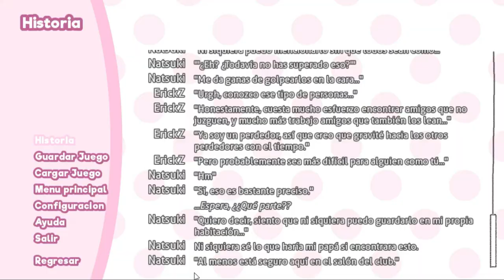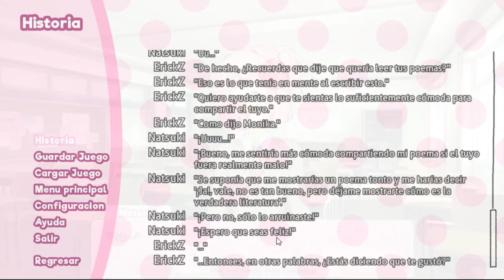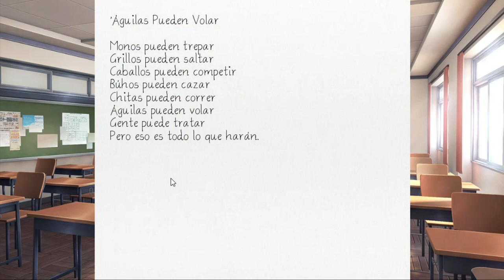Doki Doki Literature Club #12 | El Papá De Natsuki La Golpea?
Durante el glitch que Natsuki estubo sintiendo ella cuenta que su padre le da una paliza a ella si llegaran el a encontrar los mangas que Natsuki guarda en secreto al parecer

Doki Doki My Escape En Español
PROXIMAMENTE
Traducido Al Español Por :ErickDokiSaiya Z
▂▃▄▅▆▇█💻Programas Para Grabar & Edita🎥█▇▆▅▄▃▂
*OBS STUDIO
*ZDSOFT

200

ErickDokiSaiya Z#0548

*Undertale
*Doki Doki Literature Club
*Minecraft
*Halo
*Roblox

▂▃▄▅▆▇█📝Información📝█▇▆▅▄▃▂
Nombre Real:Erick
Edad:16
Cumpleaños:2 de octubre
Mascotas:12 gatos
juegos mas jugados: ddlc, minecraft, call of duty, muse dash